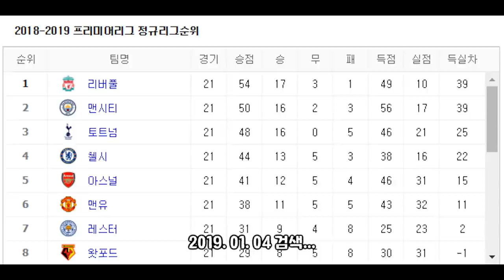이 정도면 비참은 배성재 코너 with 무릎펠도사